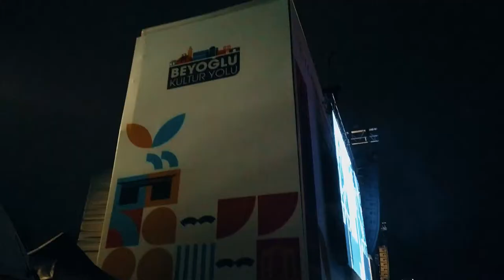Murat Boz Live In Istanbul, Galataport June 2022 Vlog ویدیویی از اجرای زنده مراد بوز در استانبول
ولاگ موزیکال به سبک خودم از کنسرت پارسال تابستون مورات بوز
بفرست برای دوستات
لایک و سابسکرایب فراموش نشود

Tüm Türk Arkadaşlara selamlar!
Türkiye'nin her yerinden size vlog gelecek...
Teşekkürler!

After A While We Made Another Musical Vlog From Murat Boz Live Performance In Istanbul At Galataport June 2022 With A Tour Of Crouse Ship!